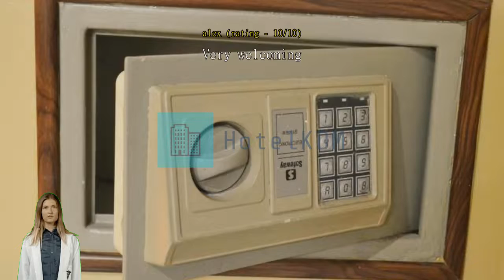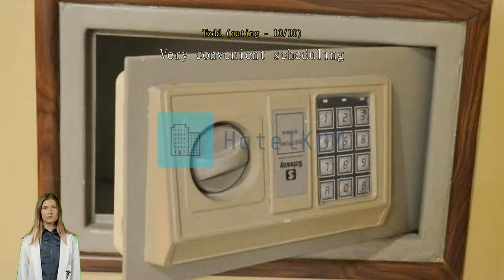Review Hotel Sogo Avenida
Hotel Sogo Avenida

Enjoy all that Manila has with a stay at Hotel Sogo Avenida, with its convenient location close to the city center. The hotel offers easy access to the city's must-see destinations.
Enjoy all that Hotel Sogo Avenida has to offer! Free internet access provided within the hotel keeps you connected throughout your stay. Always get the assistance you need with front desk services including luggage storage and safety deposit boxes. Feel like doing nothing? Available services like 24-hour room service, room service and daily housekeeping let you get the most out of your time at the Hotel Sogo Avenida.
For guests who would like to smoke, the designated smoking areas are available.
All guestrooms at Hotel Sogo Avenida provide guests with a range of amenities to ensure a restful night. Enjoy your stay even more at the hotel, knowing that some selected rooms include air conditioning. For a bit of entertainment, guests will find television, in-room video streaming and cable TV available in some selected rooms. Bathroom amenities are just as important as others, and at the hotel you'll find a hair dryer, toiletries and towels available in some guest bathrooms.

According to guests who stayed here, this hotel's room comfort is rated higher than 94% of other accommodations in Manila.